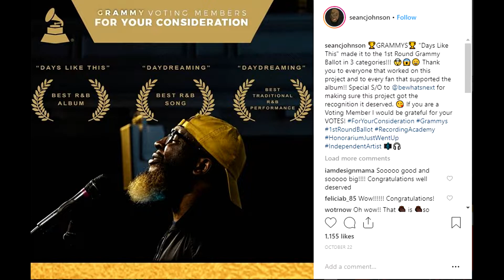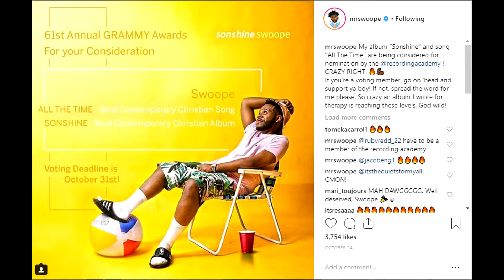2019 Grammy Awards Nomination Christian Hip Hop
Today on CHHTODAY we go over the 2019 Grammy Awards Nomination round of consideration voting and we have two artists on the Christian Hip Hop/ Urban Gospel who is coming to ask for help for votes. Sean C. Johnson and Swoope are asking voters to help them get past the first round of votes. What do you think about these artist trying to get on the Grammy ticket?